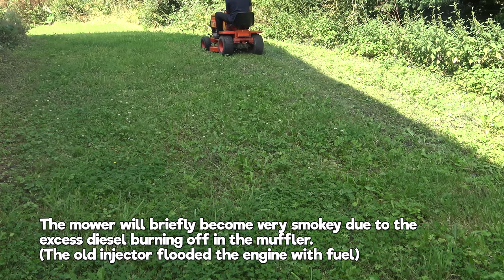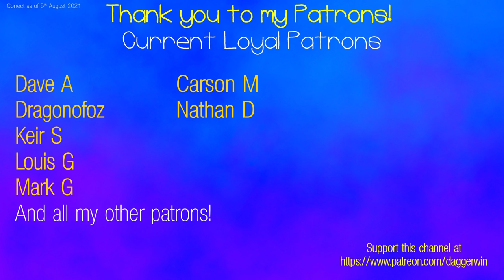LAWNMOWER CUTTING DECK RESTORATION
Complete restoration of a lawn mower cutting deck Can I rescue it to a perfect running condition?